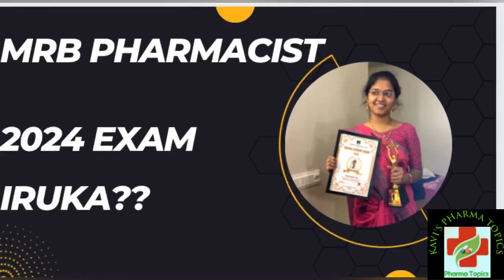MRB EXAM 2024|Pharmacist 2024|Vacancy 2023